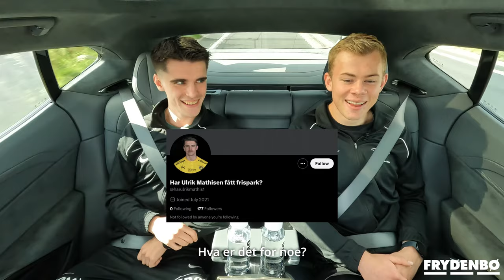Episode 7: Carpool med Frydenbø og Brann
Fredrik Pallesen Knudsen og Thore Pedersen har med seg Aune Heggebø og Ulrik Mathisen i den nyeste episoden av Carpool. De har fått testkjøre en splitter ny Lotus Eletre fra vår samarbeidspartner Frydenbø.